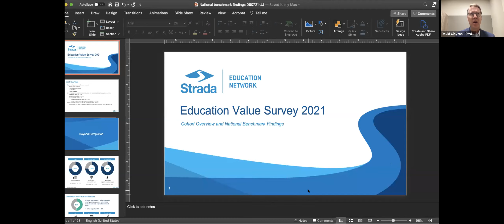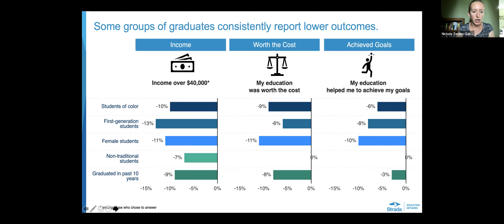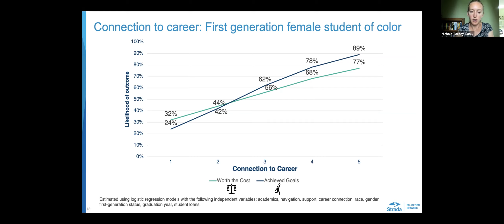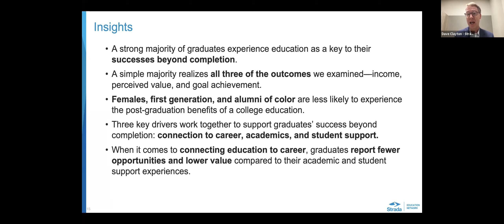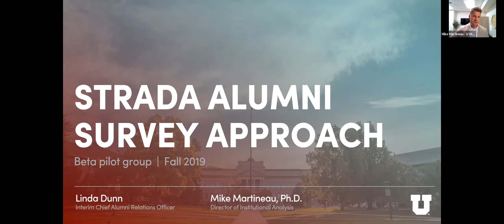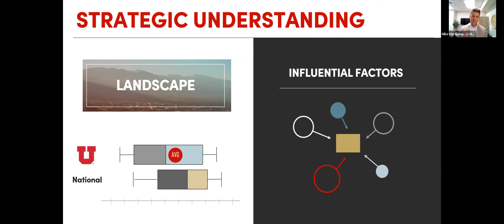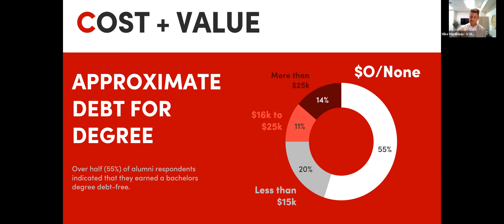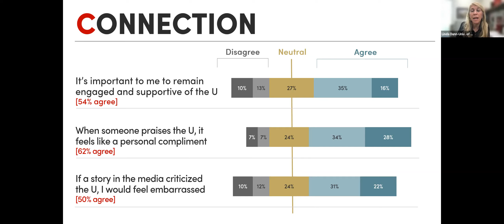The Value We Deliver: Building the Future Through Alumni Insights Convening